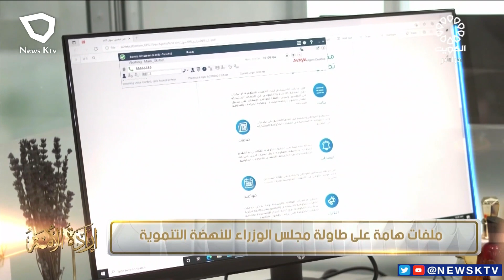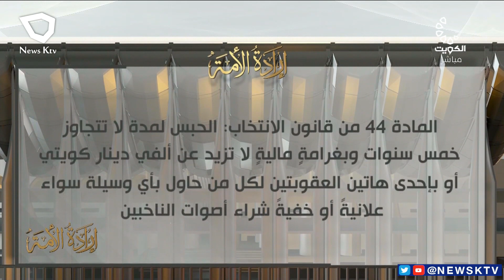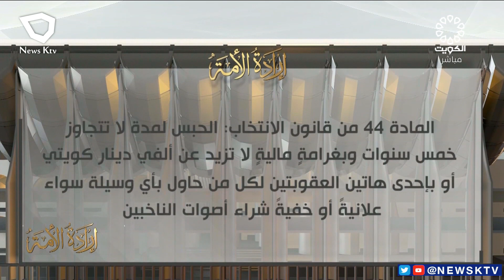برنامج إرادة الأمة.. يستضيف ناصر العبدلي - كاتب صحفي و المحامية جمانة بهبهاني